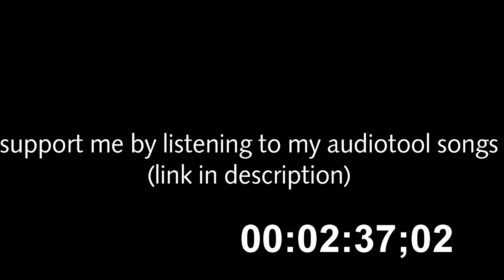my demo track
search "itamematio" on facebook & like that page!